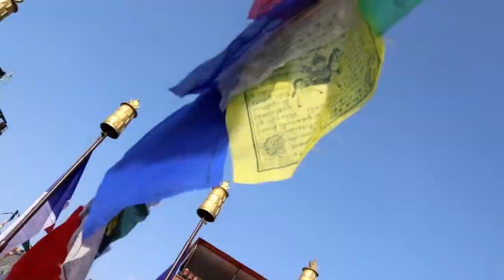Boudha VLOG || behind the scenes of dirty mind test || arru mix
boudha  vlog behind the scenes of dirty mind test
helloo guyz ,
wellcome to my channel arru mix

my channal is about making fun vidieos.
 vlogs , reaction vidios, musically reation , and more stuff is focused in my channel.

i also want to make fitness vidios in coming future

thank you very much for tuning with me..
enjoy my vidioes..